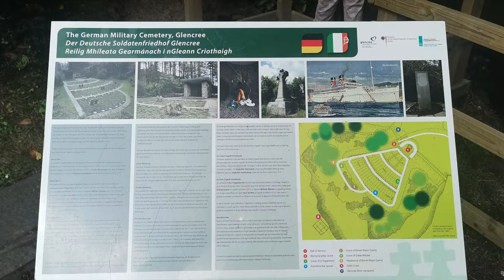German Military Cemetery in Glencree | Co. Wicklow | Ireland - GoPro Hero8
Nestled under the mountains in scenic Glencree, County Wicklow, and across from the Glencree Reconciliation Centre, lies the German Military Cemetery.

Here lie the remains of 134 German nationals killed in action during World War II, some of which remain unidentified today.

During the war, Luftwaffe (German Air Force) personnel were buried at Glencree. During the war, several aircraft got lost in foul weather, ran out of fuel, had navigational errors or crashed in Ireland as a result of damage in action over England.

Also buried here are several other military and navy personnel whose remains were washed up at coastal locations as a result of battles on and over the seas around Ireland.

Set on a height above the cemetery is a Celtic style cross, where a little stream gushes alongside. A poem set in polished stone, close by to the entrance, articulates the poignancy of this final resting place.